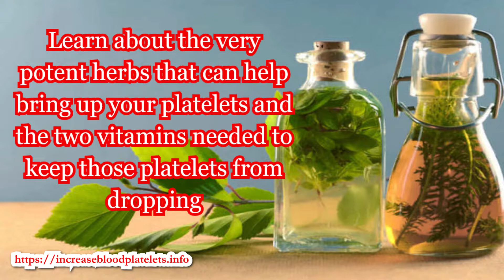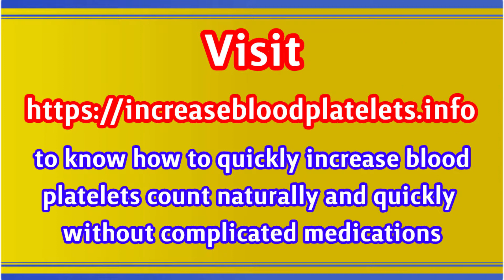Low Platelets in Pregnancy Treatment & Natural Home Remedies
The complete and most comprehensive guide on low platelets count and thrombocytopenia